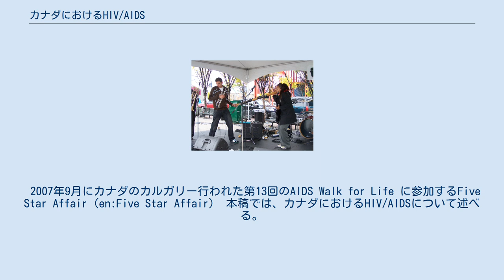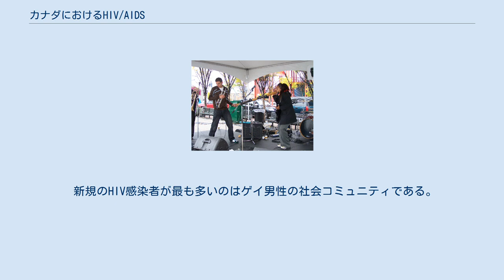カナダにおけるHIV/AIDS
2007年度のカナダの15歳-49歳におけるHIV感染率は0.4%である。
 2007年9月にカナダのカルガリー行われた第13回のAIDS Walk for Life に参加するFive Star Affair（en:Five Star Affair） 本稿では、カナダにおけるHIV/AIDSについて述べる。
 カナダ国内において、エイズ患者が初めて発見されたのは1982年のことである。
それから2005年までの間に、およそ5万8000人がHIV/AIDSの患者となっているが、このうちの1万5000人は自身の感染状況を把握していないと推測されている。
なお、感染者の総数は年間2500人ペースで増加を続けているが、死亡率はHAART療法などを含めた医療技術の発展により減少しつつある。
 新規のHIV感染者が最も多いのはゲイ男性の社会コミュニティである。
また、女性の感染者は全体の20%、新規感染者の27%を占める。
一方、HIV感染率が最も急速に高まっている社会グループはカナダ先住民（en:aboriginal Canadians）であり、2005年度の新規な患者のうち9%を占めている. カナダ政府は連邦政府主導のHIV/AIDSに対する取り組みとして、社会的弱者の擁護、研究、監視、国民意識、評価などを介してHIV/AIDSの予防と支援プログラムに資金供給を行っている。
なお、この取り組みはカナダ保健省（en:Health Canada）、カナダ保健研究機構（en:Canadian Institutes of Health Research）、連邦矯正局（en:Correctional Service Canada）の3部門による共同作業で進められている。